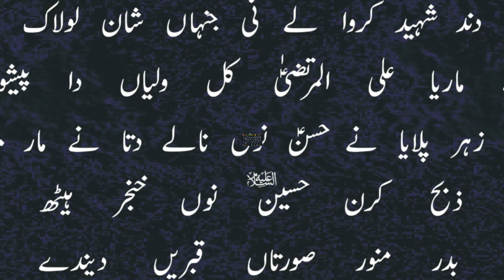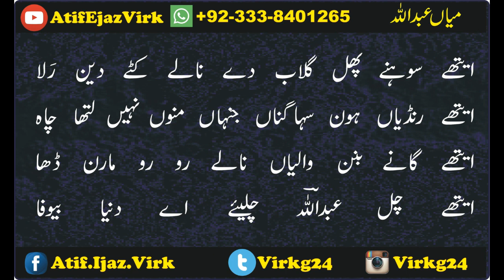Mian Abdullah || BholaPanchi || SulmanJogi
Punjabi Arfana Kalam
Arfana Kalam ka Sub se Bara Channel